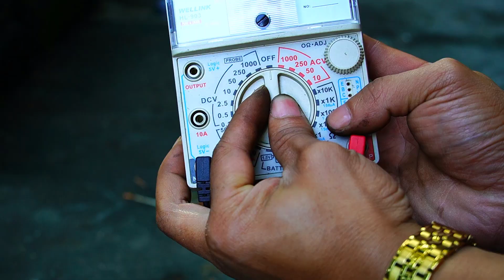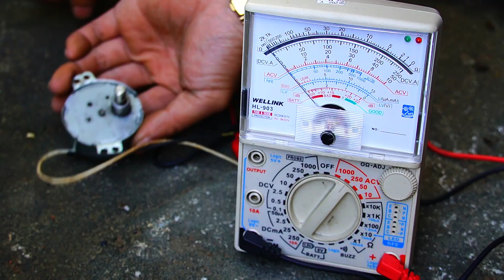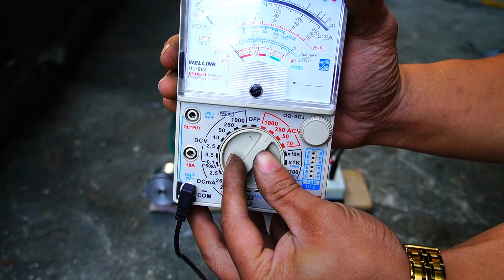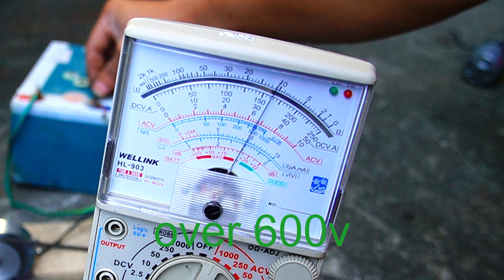how to diy mini 450v generator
electric power
make diy generator dynamo mini  high voltage max 600v